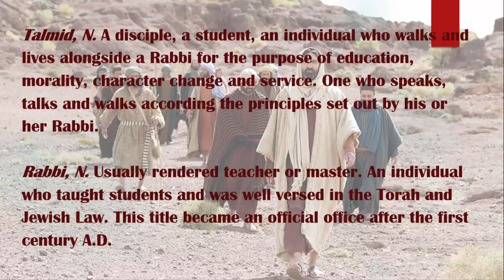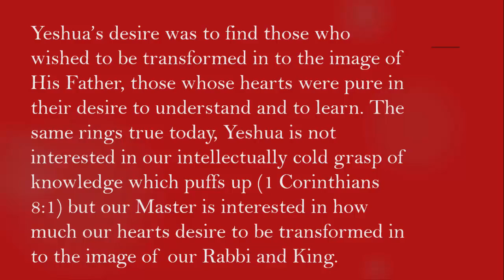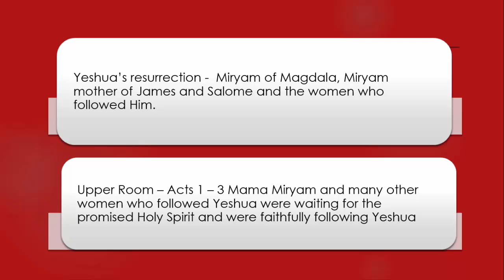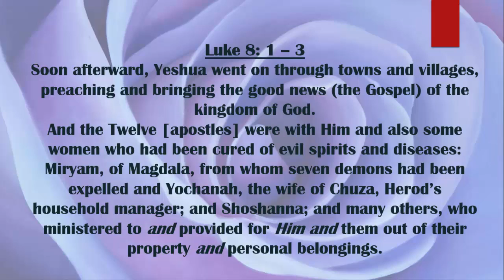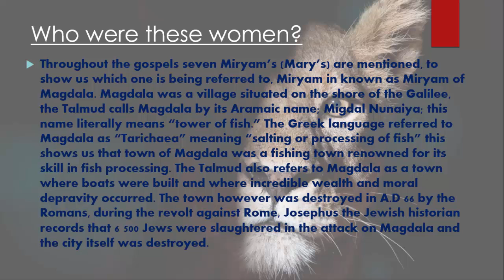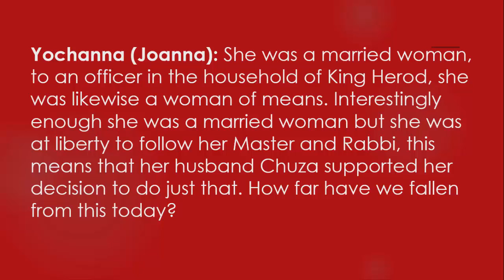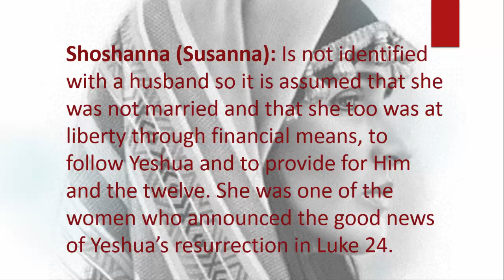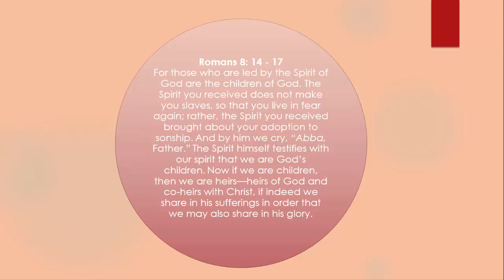Yeshua's Female Disciples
The following teaching is the second installment in our Heroine Hallway section. It centres around the meaning a true disciple and how women were included in the close inner circle of Yeshua's disciples. Focusing on Luke 8, this teaching examines the three prominent women who followed Yeshua from the duty shores of the Galilee all the way to the Cross. They followed Him to the empty tomb and beyond and even became proclaimers of the Risen King.

This teaching is a message for the women of God, to rise up and see themselves from a different perspective, from the perspective of disciple and child of the Most High God.